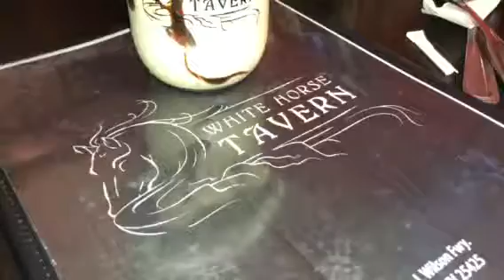White horse Tavern Boozy milkshake Harpers Ferry West Virginia